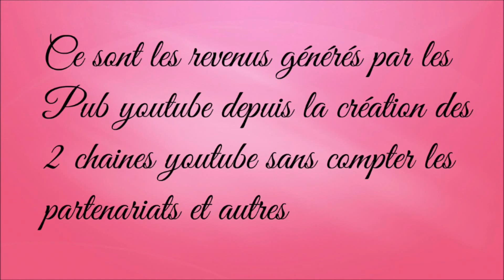L'INCROYABLE SALAIRE DE CAROLINE ET SAFIA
Le salaire de caroline et safia sans les partenariats et autres